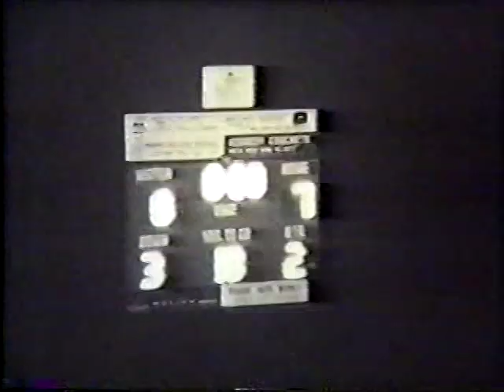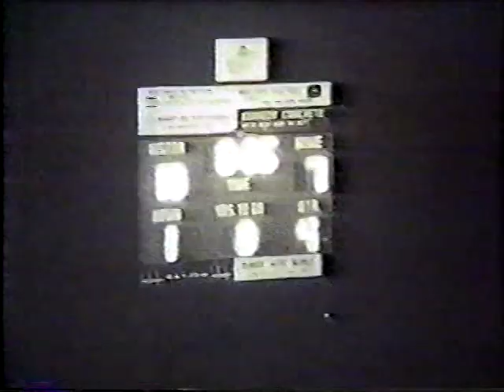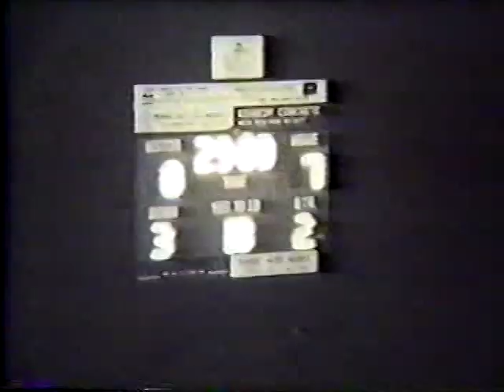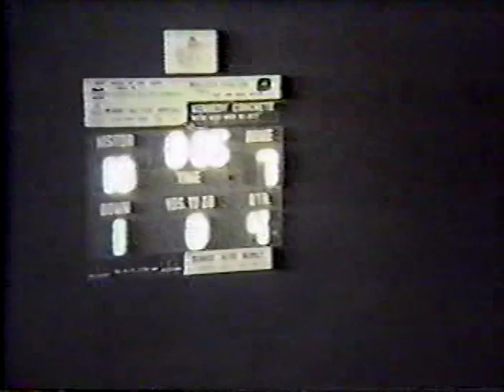1981 SEAIS CLASS A STATE CHAMPIONSHIP GAME: John Hancock Rebels at Bulloch Gators (football)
This game was played on November 20th, 1981 in Statesboro, GA. The Rebels kicked a field goal with five seconds left to defeat the Gators 10-7.